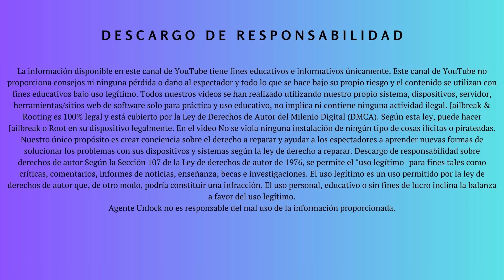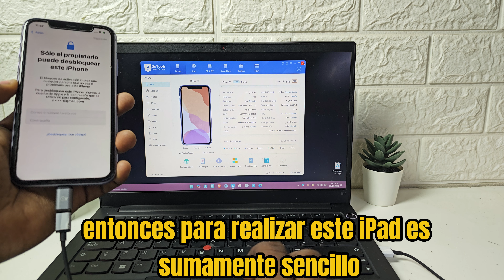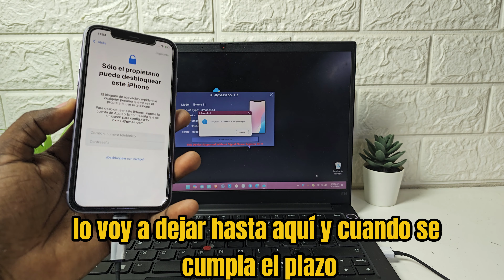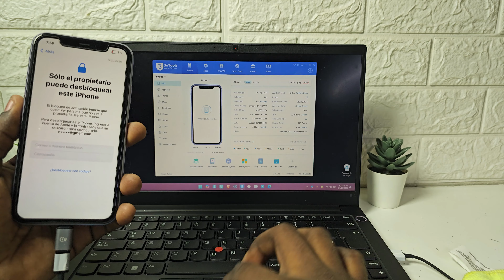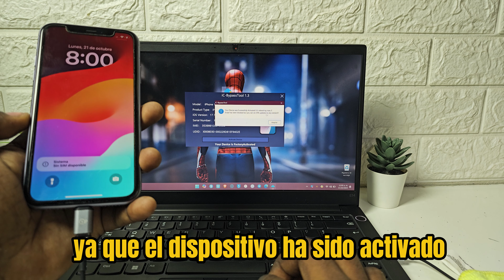Desbloqueo de icloud iphone 11 bypass new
¿Tienes un iPhone 11 con bloqueo de iCloud? En este video te mostraremos cómo hacer un bypass para desbloquearlo.¡Mira ahora!